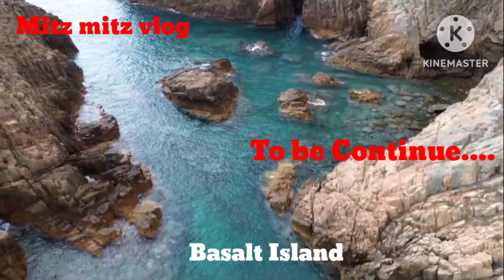Basalt Island Part 1